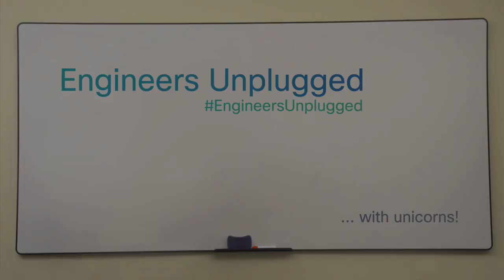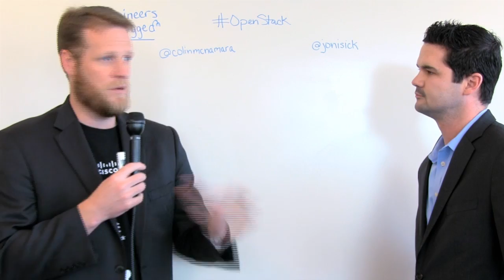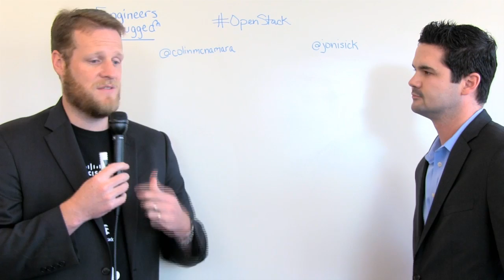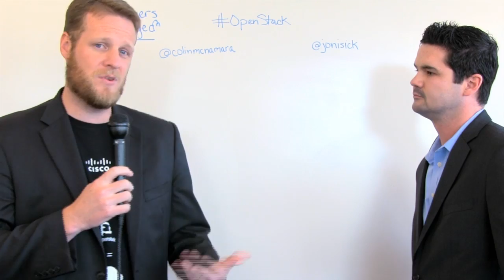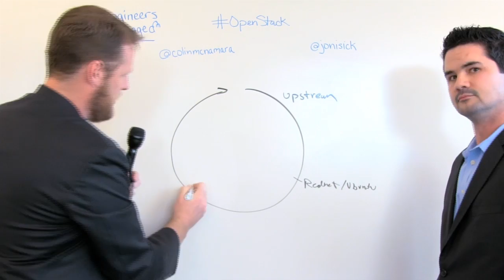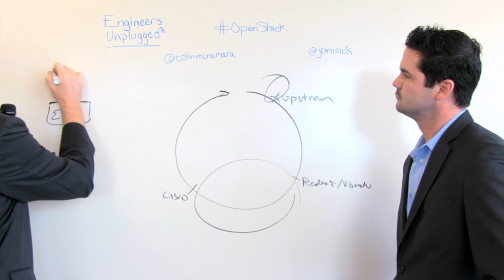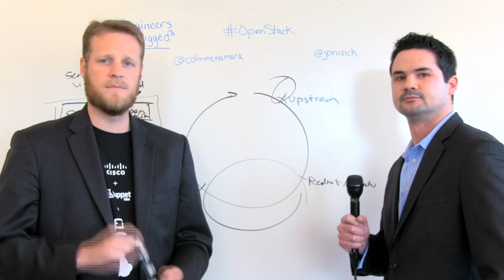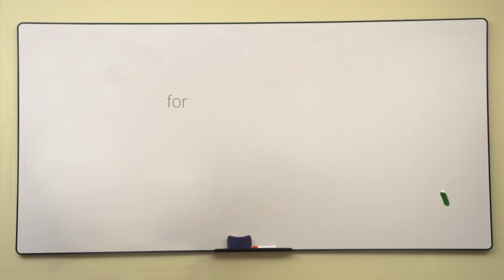Engineers Unplugged (S2,Ep3): OpenStack Edition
In this week's Engineers Unplugged, Colin McNamara (Nexus IS, @colinmcnamara) and Joe Onisick (Insieme, @jonisick) take opposing viewpoints on OpenStack and open source in general, and its role in Enterprise IT. Join the debate on Twitter!